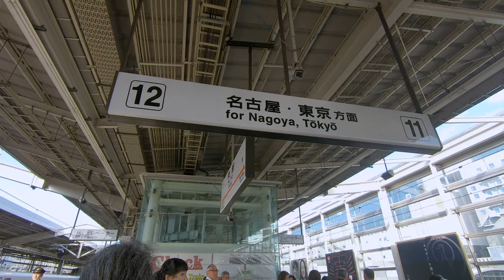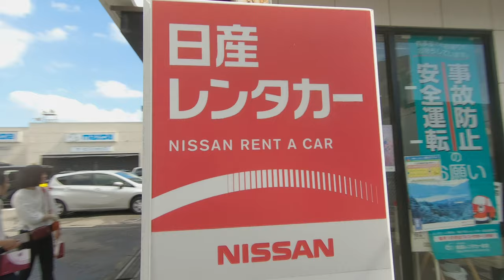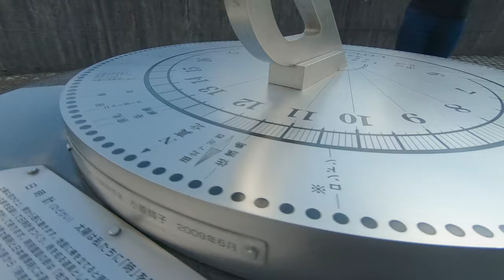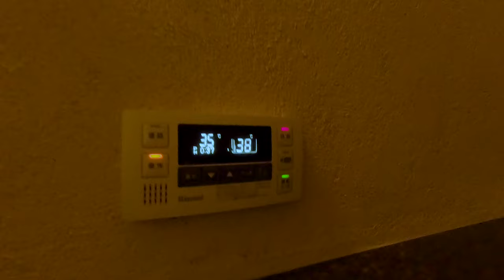Hakone Open Air Museum, Shinkansen Bullet Train, Ryokan, Kaiseki dinner | Day 9 | Hakone, Japan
We left Kyoto and journeyed to Hakone using the Japan's super fast bullet trains, the Shinkansen.  Visited the Hakone Open Air Museum by Picasso and ventured to our hotel in the famous lake district of Lake Kawaguchiko.  It was our first time renting a car in Japan and driving on the right side but it wasn't too hard to get used to.  We splurged one night on our hotel here to have the best ryokan experience along with the traditional Kaiseki dinner.  This is said to be the most beautiful place to see Mt. Fuji but since we arrived at night, we'll have to wait till the morning to see if that's true.